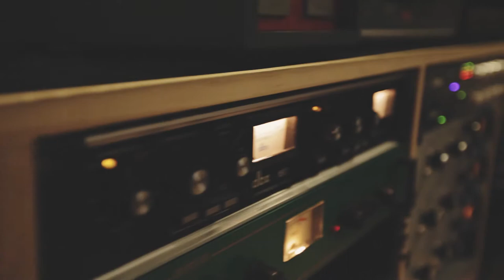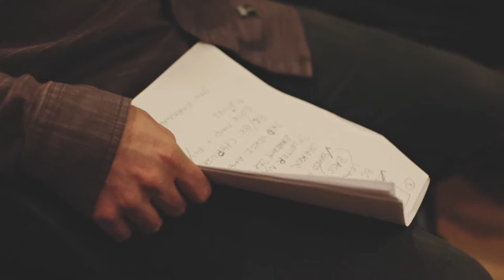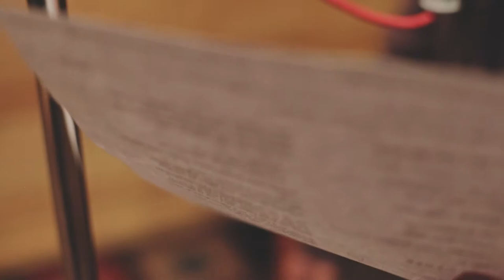Calling Out Your Name Benefit Promo